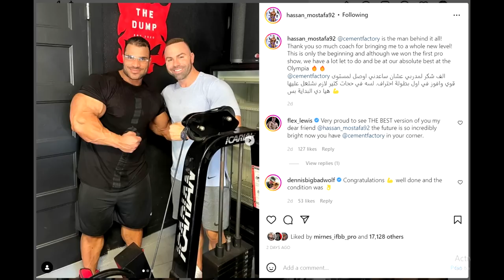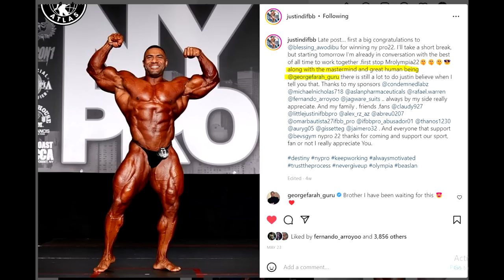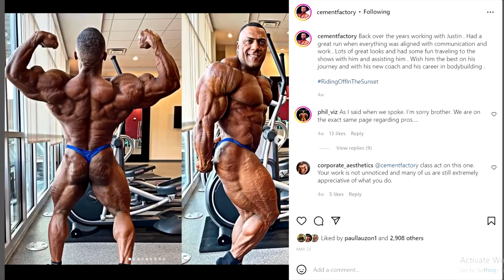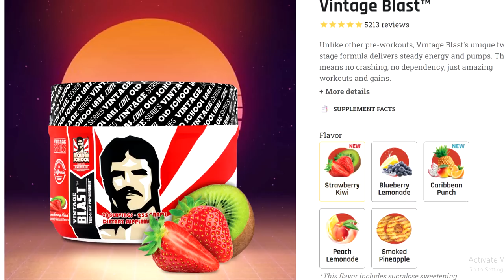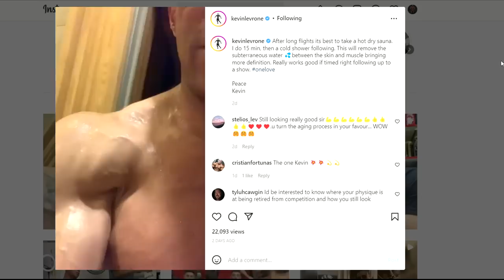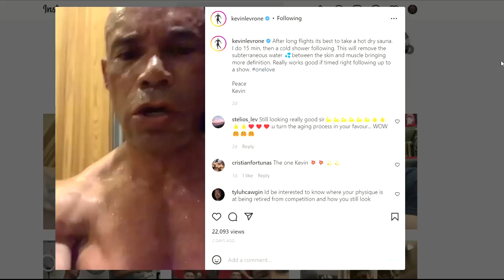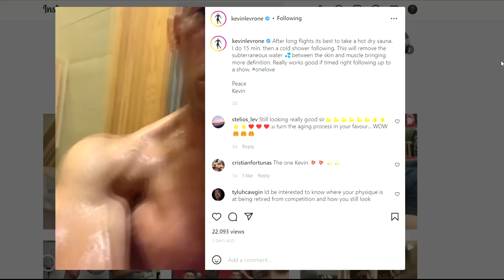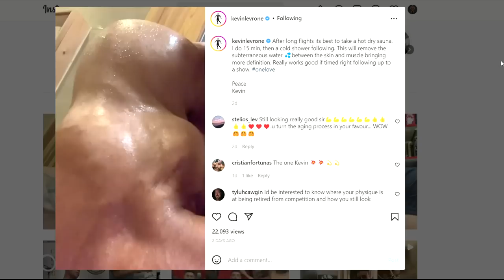Horse MD Out Of Hospital + Kevin Levrone Physique In 2022 + Hassan Reveals His Coach + Samson 315lbs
TIMESTAMPS:
00:00 - Intro
00:16 - Hassan Reveals His Coach
06:33 - Horse MD Out Of Hospital
09:34 - Kevin Levrone Physique In 2022
13:35 - Samson Dauda Is  315lbs